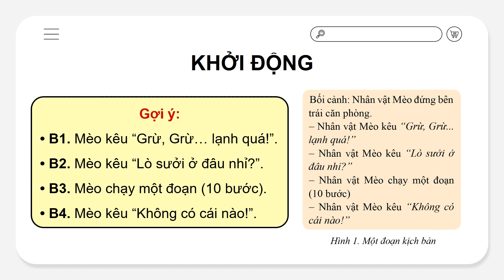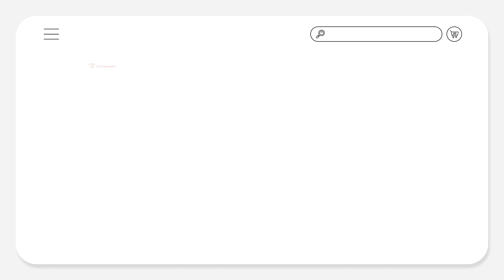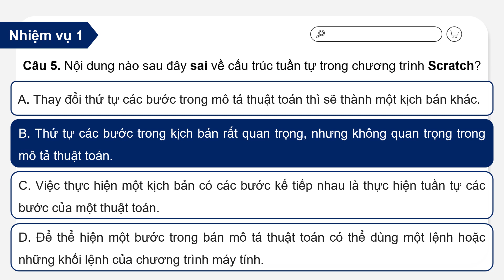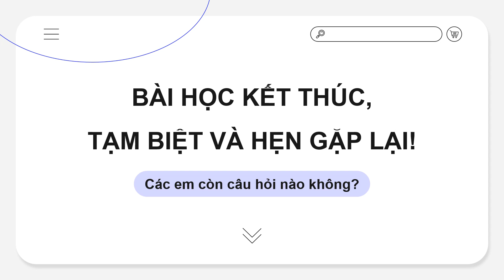cd f b1 the hien cau truc tuan